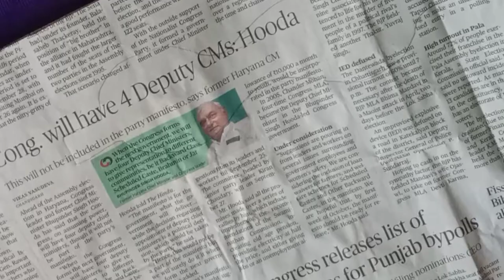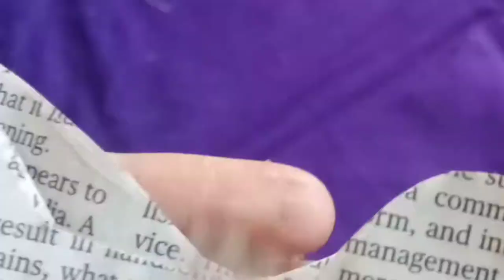diy newspaper bow 🎀...very easy ...craftwithme...❤️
paper bow
very easy
craftz with MARIYAM
craft with ME...